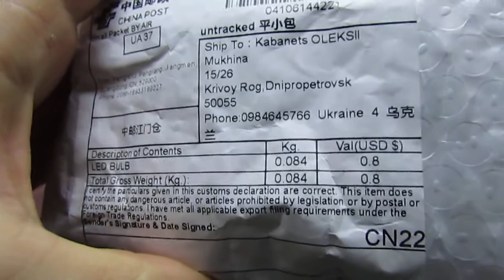(Aliexpress) LED 5 WATT цоколь E27